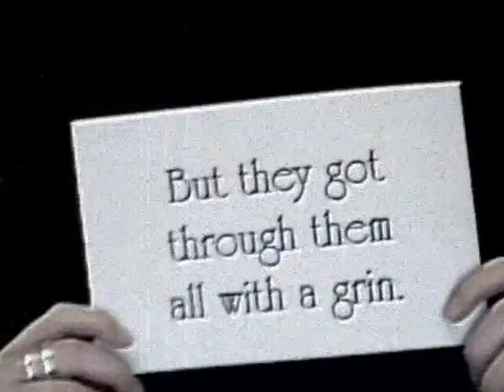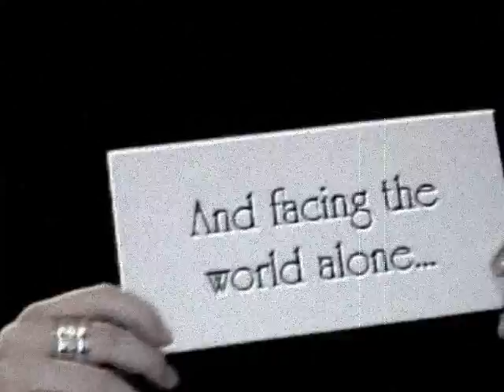Happy Birthday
It was my friend's 18th birthday and this was my present to her (as you may gather, my nickname's Beanie and she's Spoose)

Song: Hoppípolla by Sigur Rós